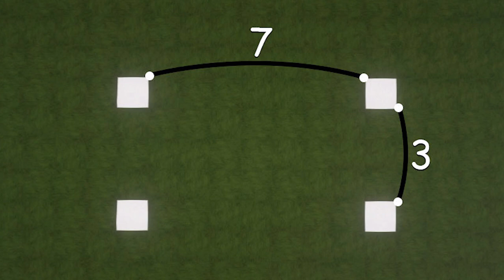Minecraft Tutorials: How To Build an ice cream car (Easy)#405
Learn with us ➜Minecraft: How To Build an ice cream car - Tutorial

Resource Pack: Flows HD 1.14 128x

                                                                   🌸ـــــــــــــــــــــــــــ🌸
👀 Timestamp
00:00  Intro
00:13  building basics
00:22  construction start
05:30  Interior
06:15  outro